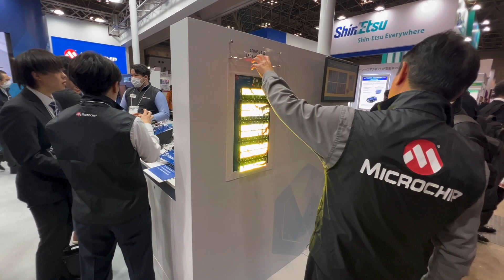Empower Automotive Innovation with Us at Automotive World 2024